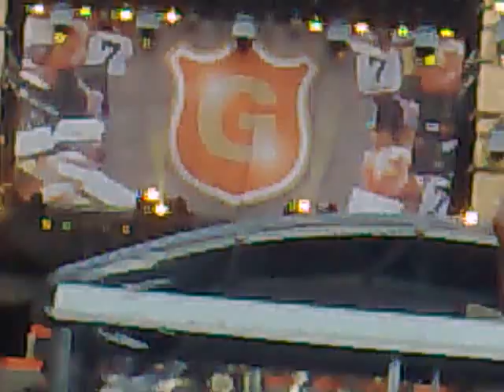Guus Meeuwis @ Philips Stadion Eindhoven 13 Juni 2009 - 1